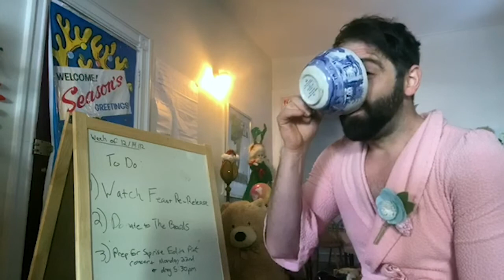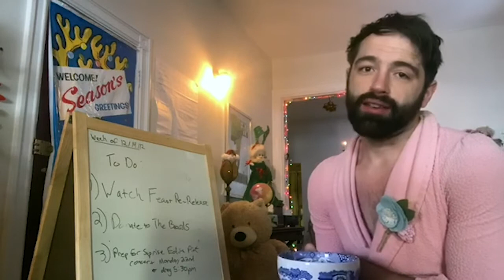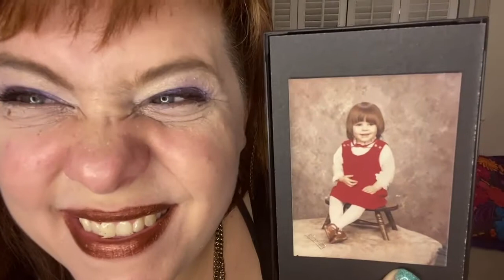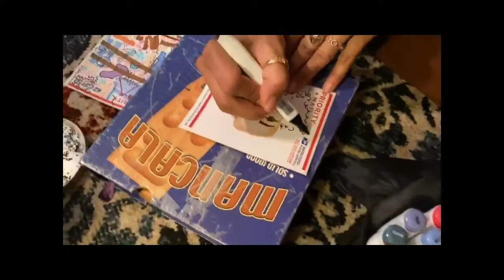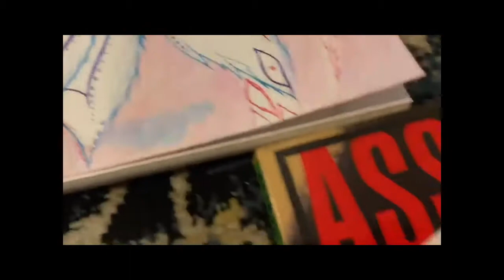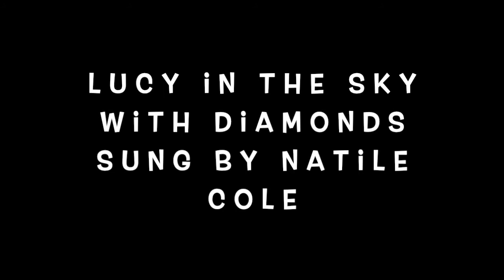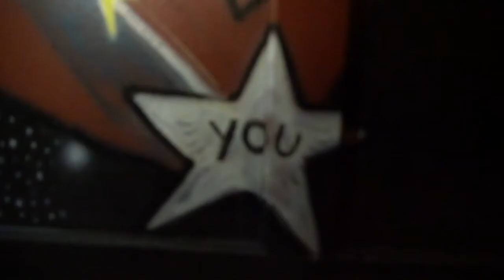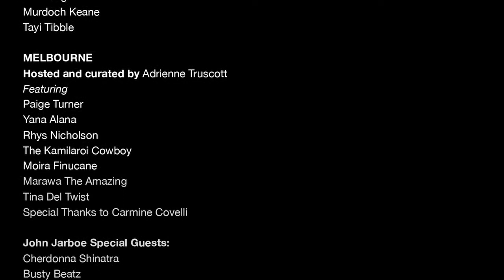FEAST: Philadelphia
THIS VIDEO WAS PREVIOUSLY RECORDED
Did you miss FEAST, the 12 hour international cabaret buffet that streamed live on October 17th? Well, enjoy this second helping of PHILLY, introduced by host Jarbeaux with a to-do list!

FEAST: Created by the Bearded Ladies Cabaret
PHILADELPHIA
hosted by Cookie Diorio & Jess Conda
Curated by Anthony Martinez-Briggs, Emily Bate, John Jarboe, and Noelle Diane Johnson
Featuring
Sapphira Cristál
Johnny Showcase
Eric Jaffe
Ani Gavino
Emyne AahLeah*
Anthony Martinez-Briggs
Daniel de Jesús
Hosting segments filmed and edited by Kate Raines, Plate3 Photography

Beards Tiny Commissions by Eva Wo, Jenna Horton, and Taj Rauch & Nyeree Boyadjian

Thanks to our partners: FringeArts, Opera Philadelphia, and the Philadelphia Mayor's Office of LGBT Affairs

FEAST made possible by a grant from the Wyncote Foundation as a sponsored project of Painted Bride Art Center, Inc.

Since the recording of this video, Emyne is using they/them pronouns